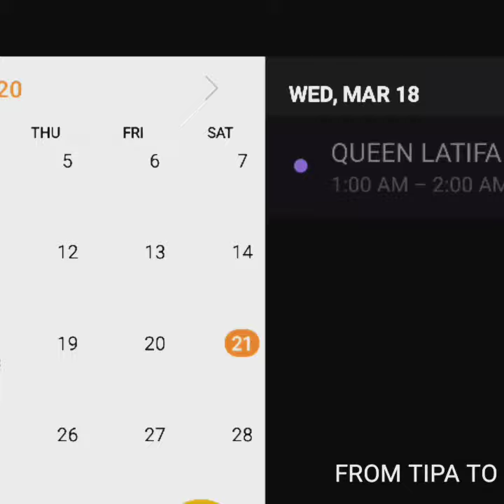Recommended: queenlatifa happybirthdayto8billionincludingyou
FAN SINGS FOR QUEEN LATIFAH ON THE DAY OF THE CELEBRATION OF HER BIRTHDAY.